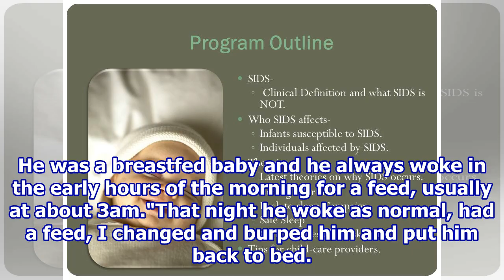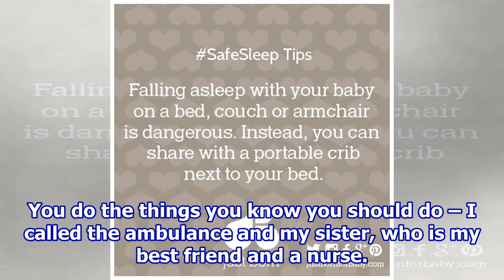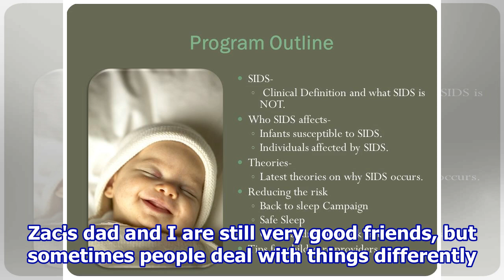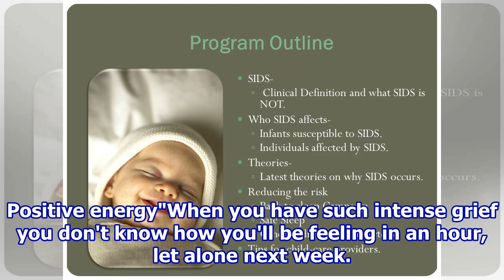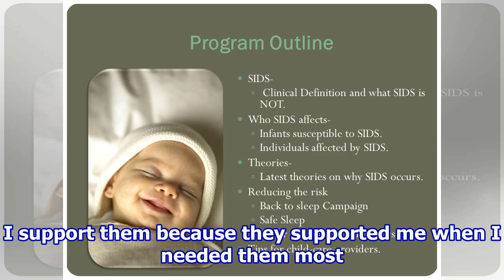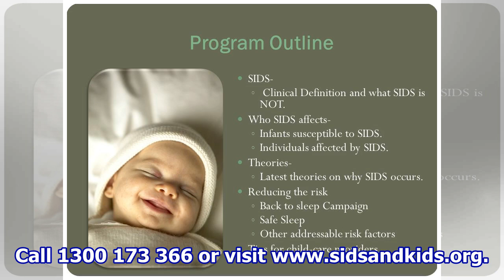SIDs took my baby, but not my spirit